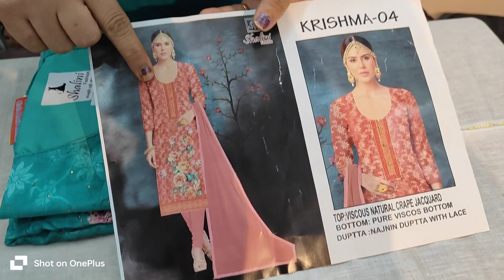बहुत सुंदर सुट एकदम परफेक्ट यूट्यूब पर धूम मचा दी ❣️❣️❣️👌🎉🥳🥳 Order no. 8295255266